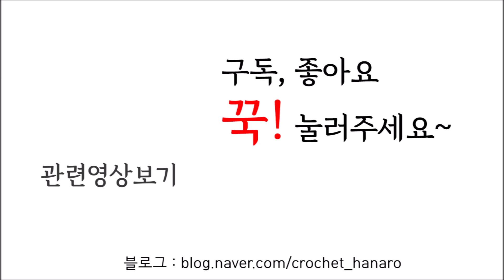[코바늘하나로] 귀염뽀짝한 동물친구들의 설인사 ~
안녕하세요~

귀여운 동물친구들의 설 인사 영상입니다